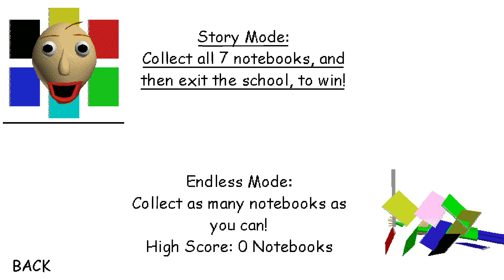Baldi's Basics But You Run Very Fast And Baldi Run EXTREMELY Fast